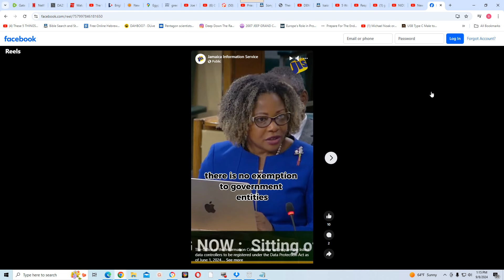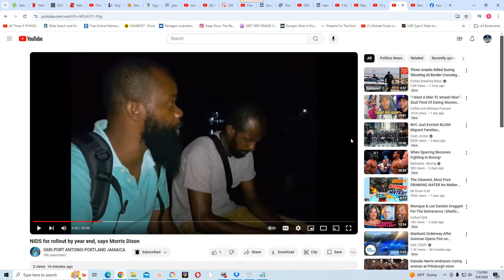Stop talking shit & eating chicken & put dem vids up!:NIDS for rollout by year end says Morris Dixon